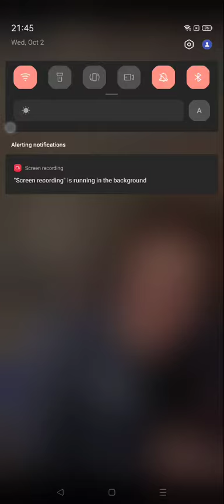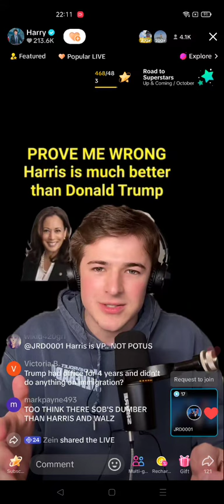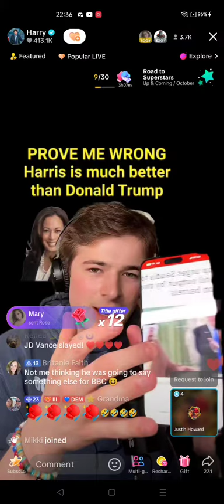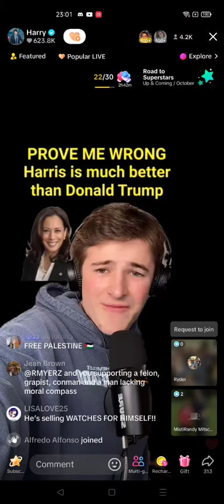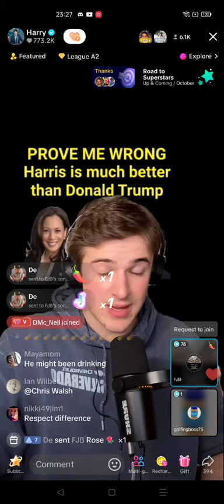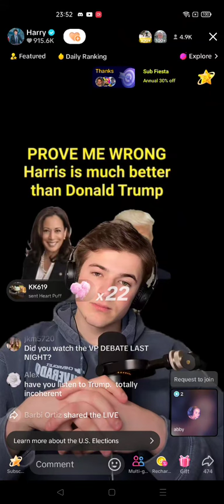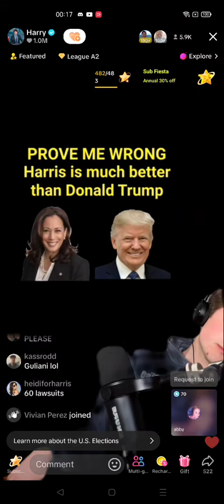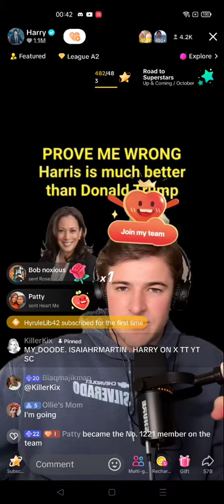Harry Debate 10/02/24 Why Will you Vote for Trump